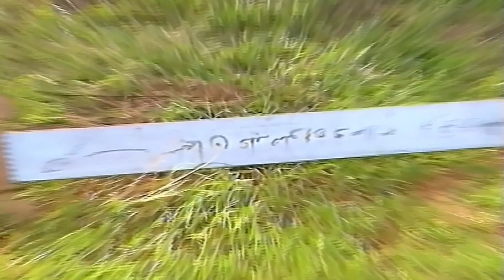ஹமீரா ஏன் ஃபகிர் பாபாவை சிறையில் அடைத்தார் Tamil Episode115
ஹமீரா ஏன் ஃபகிர் பாபாவை சிறையில் அடைத்தார் | ALIFLAILA Tamil Episode115

अलिफ लैला की कहानी अरब देश की एक प्रचलित लोक कथा है जो पूरी दुनिया में सदियों से सुनी व पढ़ी जाती रही है। 'अलिफ लैला' भारत में अपने अरबी नाम "अल्फ लैला" के प्रचलित बिगड़े हुए रूपके नाम से अधिक जाना जाता है। अरबी में अल्फ का अर्थ है एक हजार और लैला का अर्थ है रात।
यह हज़ार कहानियों का एक खूबसूरत गुलदस्ता है, जिसमें प्रत्येक कहानियां एक फूल की तरह है। इन कहानियों में प्यार, सुख, दुःख, दर्द, धेखा, बेवपफाई, ईमानदारी, कर्तव्य, भावनाएं जैसे भावों का अद्भुत संतुलन है, जिसको पाठकों और श्रोताओं को हमेशा लुभाया है।
दसवीं शताब्दी ईस्वी के अरब लेखक और इतिहासकार मसऊदी के अनुसार अल्फ लैला की कथामाला का आधार फारसी की प्राचीन कथामाला 'हजार अफसाना' है। अल्फ लैला की कई कहानियाँ जैसे 'मछुवारा और जिन्न' 'कमरुज्जमा और बदौरा' आदि कहानियाँ सीधे 'हजार अफसाना' से जैसी की तैसी ली गई हैं।
Watch the official remastered true HD 1080 version of Alif Laila, first time on YouTube.
 Alif Laila is a legacy of the Arabian Nights told in the form of exciting, enthralling stories, packed with great morals, amazing characters, accompanied by flying carpets, magic lamps, fairies and more.
 The accuracy, completeness, currency and/or suitability of the above video description is not endorsed by its licencor or broadcaster or the Channel. They shall not be liable for loss and/or damage arising from the video description.